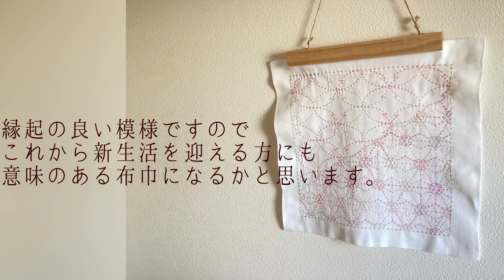【刺し子定期便図案】華美の刺し方R6.3月号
定期便受付